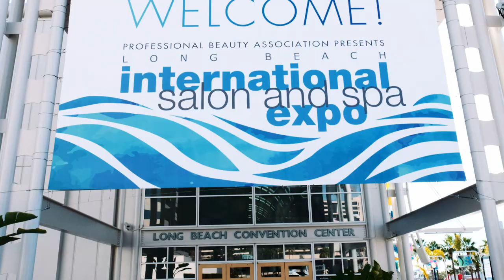ISSE 2018 - Behind The Scenes with Elizabeth Faye & Redken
Find out more about me and all of the hair painting awesomeness here!

Another ISSE (International Salon and Spa Expo) is in the books. This year I was honored to teach on the main stage with Justin Isaac, Hugo Urias and Cassandra Mcglaughlin as part of the Redken Total Looks Team!

I also met up with the guys at Framar and taught live on their booth stage. Everyone at the show was great and it was awesome to be there.

We had a blast creating some amazing looks and beautiful hair and sharing it with everyone at the show. Here's a behind the scenes look at what went down this year at the Redken 5th Avenue main stage and in the Framar & Esthetica booths and model room!